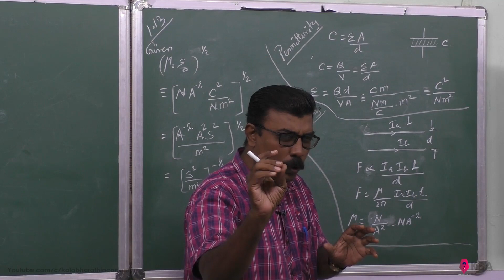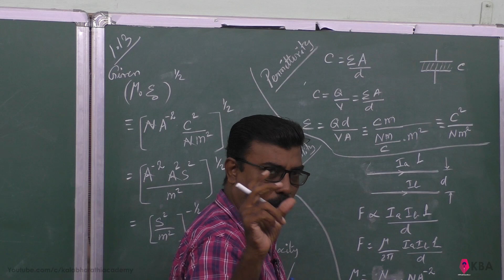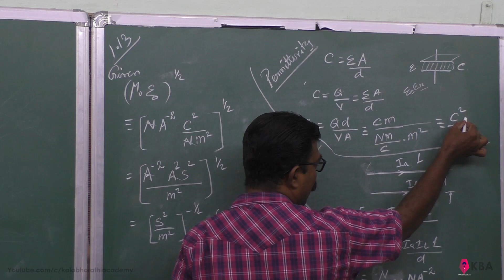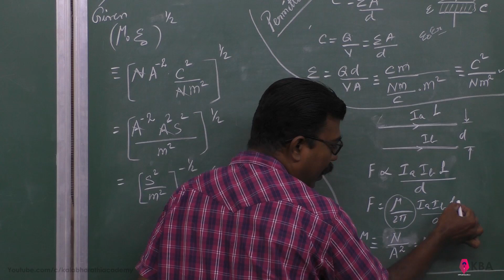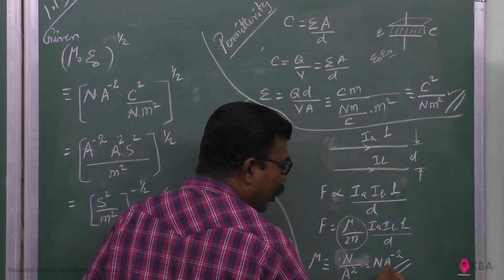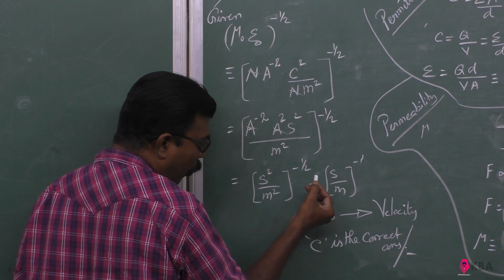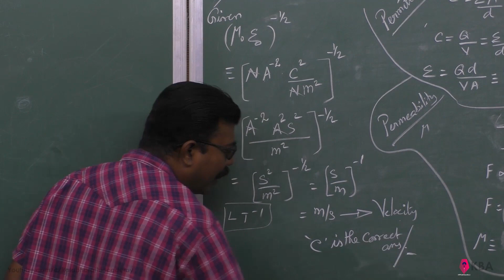45.Physics | Nature of physical world & measurements | Multiple Choice Question 13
The dimension of (μ0ε0)- 1/2  is                      [Main AIPMT 2011]